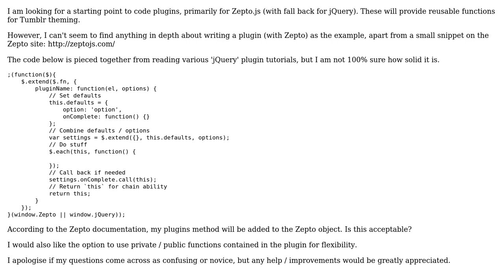Code Review: Zepto / jQuery plugin base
With thanks & praise to God, and with thanks to the many people who have made this project possible! | Content (except music & images) licensed under CC BY-SA | Music | Images & others | With thanks to user mikedidthis user konijn user Jamal and the Stack Exchange Network Trademarks are property of their respective owners. You are responsible for your own actions.